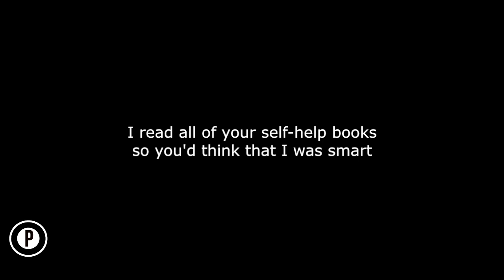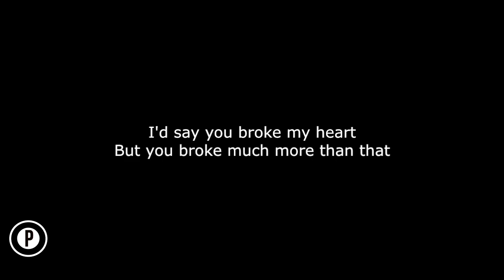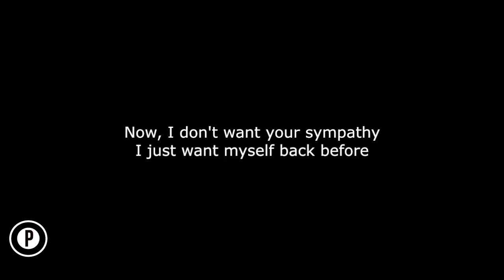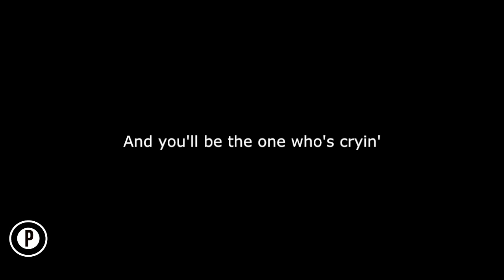Olivia Rodrigo - Enough For You Karaoke LOWER KEY Slower Acoustic Piano Cover Lyrics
Olivia Rodrigo Enough For You karaoke Sour Slowed Sad Emotional Instrumental Acoustic Piano Cover Lyrics On Screen LOWER KEY

Also in the iTunes and Amazon store and all other streaming platforms: PopUp Instrumentals